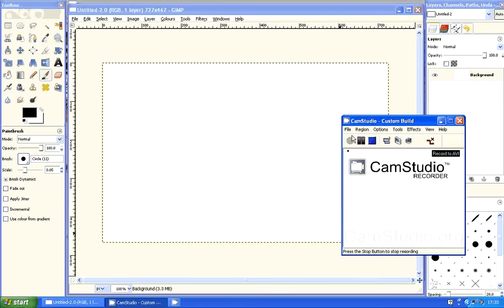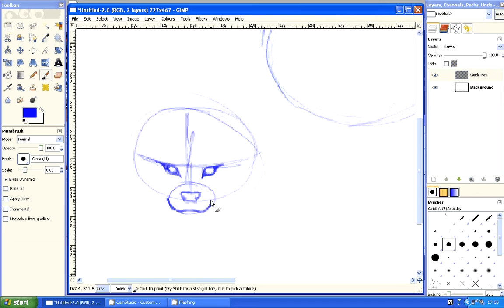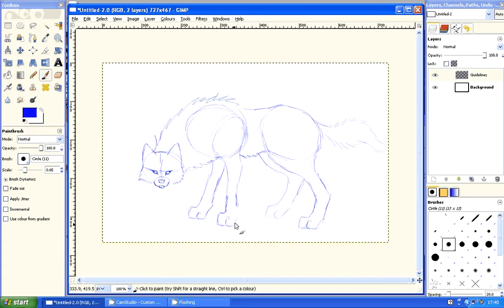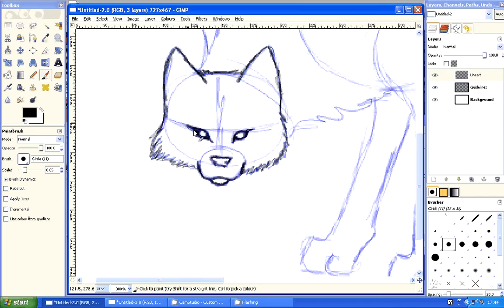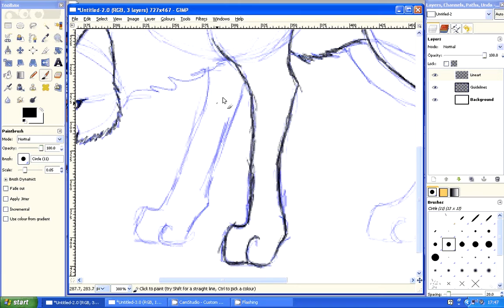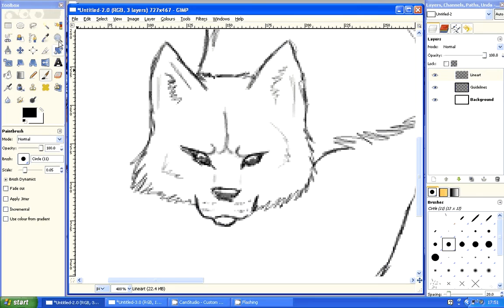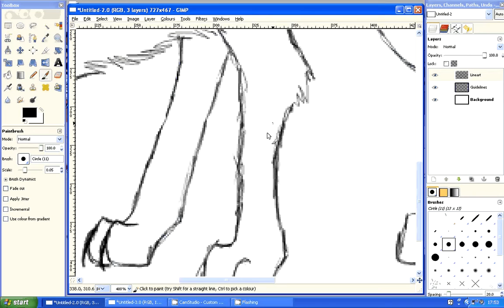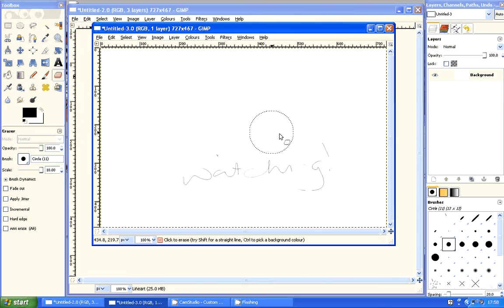Tutorial to Draw a Wolf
I created this video with the YouTube Video Editor to Draw a Wolf